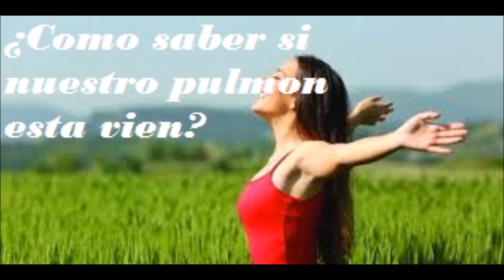Como saber si nuestros pulmones estan vien -Salud para la gente de mi tierra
Nuestro ovjetivo es promover la salud